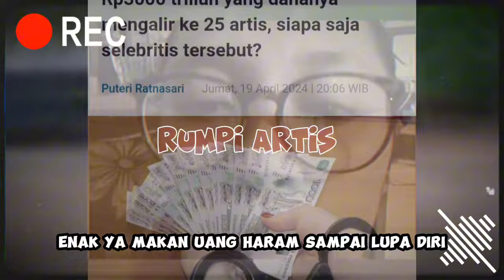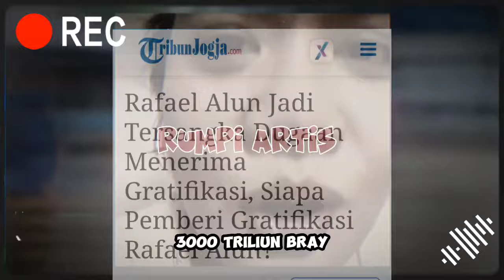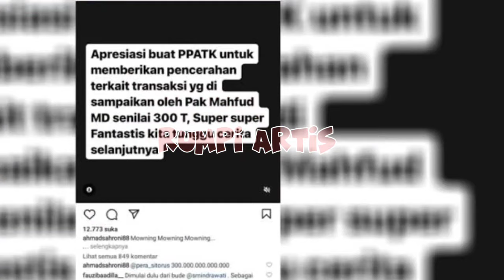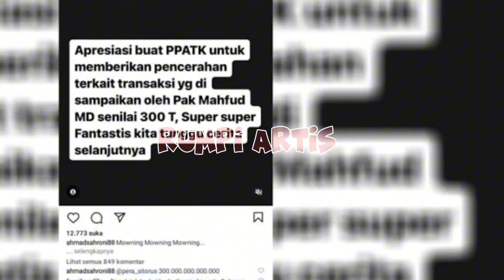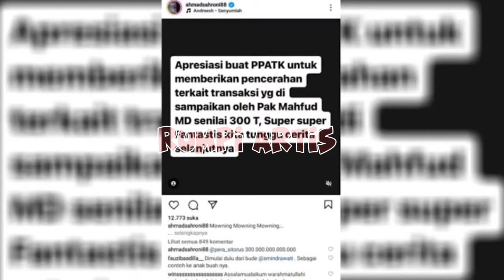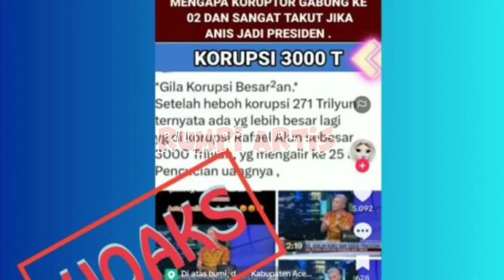MALAM INI ! RENCANA BESAR PRABOWO UNTUK PARA KORUPTOR, HARVEY MOEIS SANDRA DEWI, RAFAEL ALUN